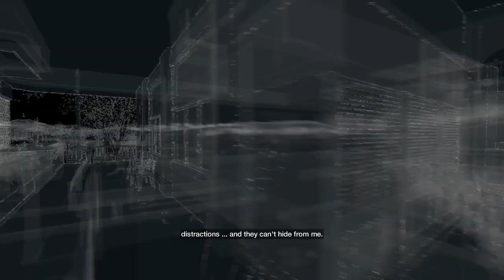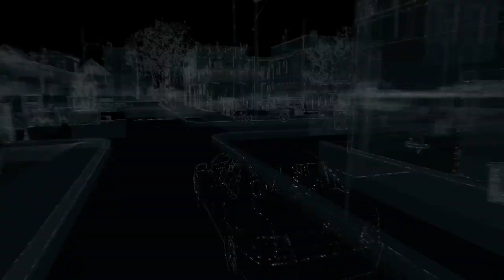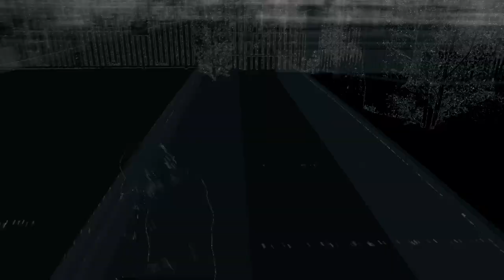Watch Dogs - 02 - FEESTJE!